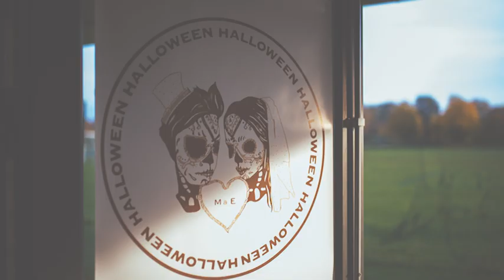Halloween 2015 Music Video